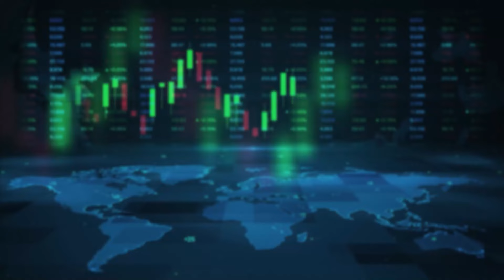ಎಚ್‌.ಡಿ.ಕುಮಾರಸ್ವಾಮಿ ನಿಮ್ಮ ಬಗ್ಗೆ ಸಾಪ್ಟ್‌‌ ಆಗಿದ್ದಾರಾ? | Sumalatha About HD Kumaraswamy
ಎಚ್‌.ಡಿ.ಕುಮಾರಸ್ವಾಮಿ ನಿಮ್ಮ ಬಗ್ಗೆ   ಸಾಪ್ಟ್‌‌ ಆಗಿದ್ದಾರಾ?  | Sumalatha About HD Kumaraswamy | Vistara News